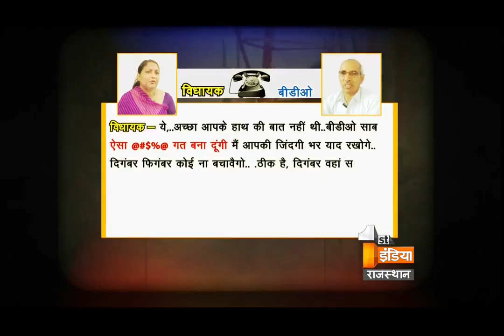Big Fight Live ''Politician power V/S officer's power'' | Part 2 | Thursday, 21 April 2016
Politician power V/S officer's power

Does officers have no control on representatives?
Are the ministers bothered due to the incompetence in the work ?
Has bureaucracy increased the pressure on government?
Are the officers uncontrollable due to weak leadership ?
Does the reason behind the disputes between officers and ministers is frustration?

नेता बड़ा या अफसर

क्या अफसरों पर जनप्रतिनिधियों का नियंत्रण नहीं हैं?

क्या काम नहीं होने के कारण नेता परेशान है?
क्या ब्यूकोक्रेसी का सरकार पर असर बढा है?
क्य़ा नैतृत्व में कमजोरी के कारण अफसर बेलगाम हुए हैं?
क्या अफसर और नेताओं की तकरार की वजह कुंठा है?